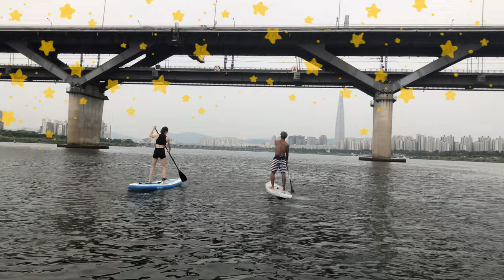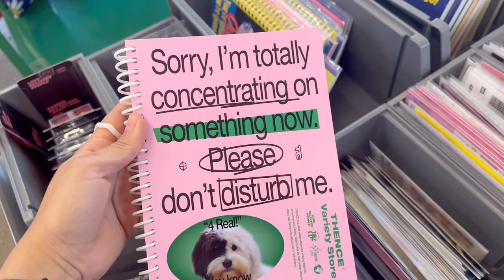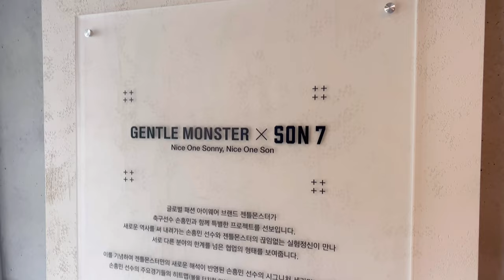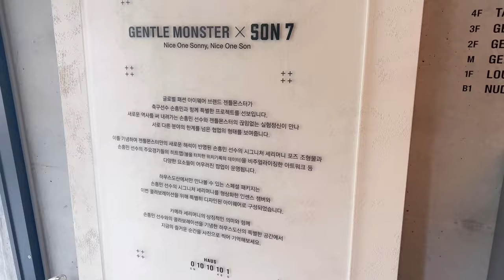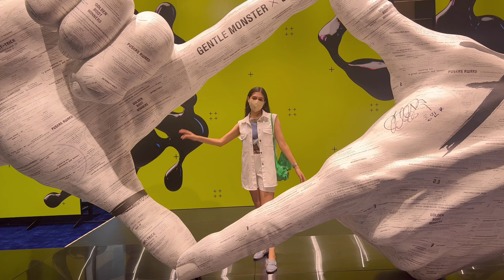SEOUL SUMMER vlog🤍🪷• brunch, café, food •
Hellooooo!! I am back with a new video where I SPEND MY SUMMER IN KOREA and take you with me!